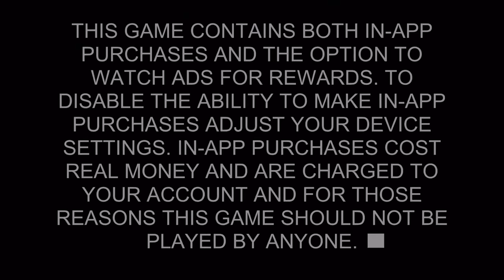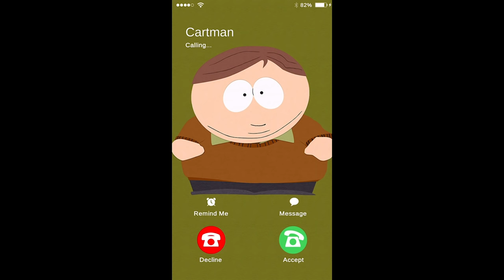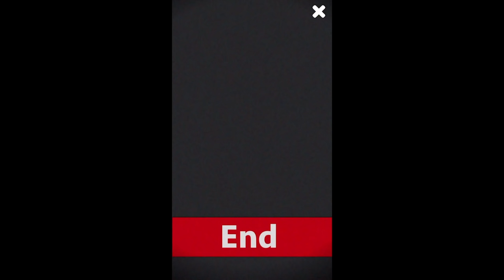South Park: Phone Destroyer - Gameplay Walkthrough Part 1 - Episode 1 (iOS, Android)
📱GAME DESCRIPTION

South Park: Phone Destroyer - Free

From South Park Digital Studios comes a real-time battle game like nothing you’ve ever experienced before! Take on Cartman, Kenny, Stan and Kyle in all out mobile mayhem!

FEATURES
- A whole new South Park experience with new and twisted versions of iconic characters like Stan of Many Moons, Cyborg Kenny, Ninjew Kyle, Grand Wizard Cartman… and many more!
- Beat down opponents in real-time PVP battles.
- Experience a hilarious single player story written in collaboration with South Park Digital Studios.
- Collect and upgrade over 80 unique cards featuring all-new, beautifully rendered designs.
- Join a team and boost your decks by sharing cards with your teammates.
- Customize your hero to be the most badass looking kid on the block.
- Witness Randy cross-dressing in new and exciting outfits.
- Kill Kenny.